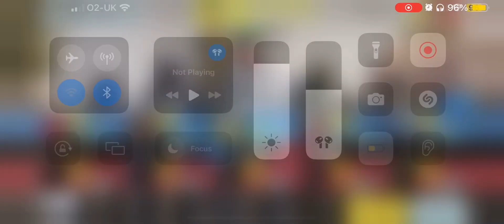Idk this map forgive me please